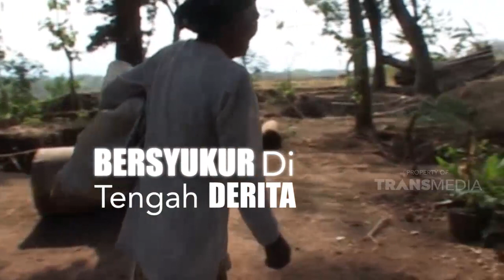Memiliki anak seperti ini Jariyah sangat bersyukur | JELANG SIANG